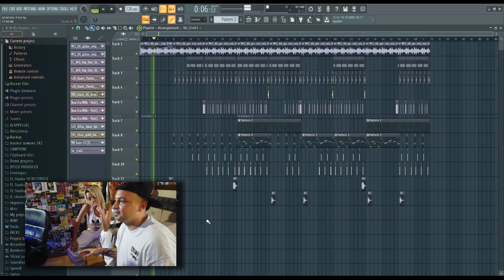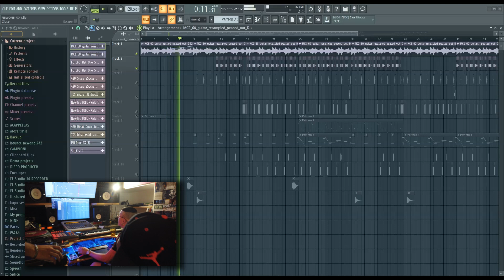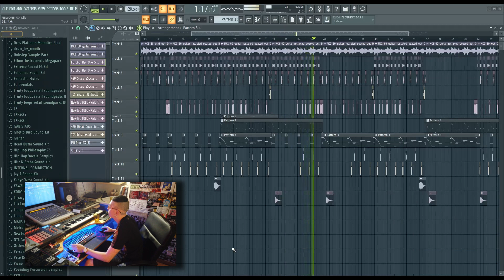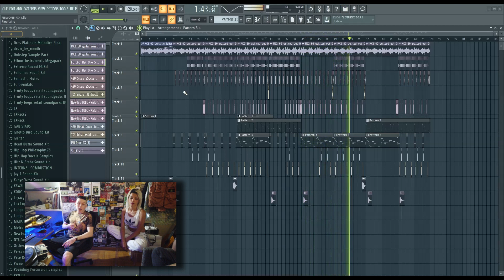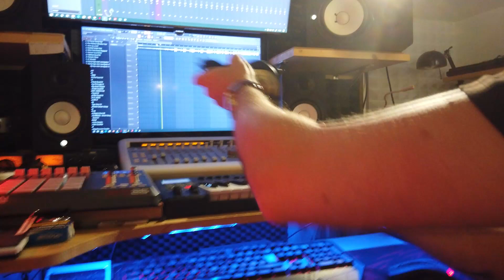"Beats al Dente" A Producer's Webseries - YDFWN (TruePassion Official Independent Webseries) 🇮🇹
Beats al dente e' una webseries autoprodotta da TruePassion, nata da un idea di raccontare cosa avviene negli studios di produttori musicali nel 2021.

Il panorama musicale ha subito cambiamenti drastici negli ultimi 10 anni e insieme al rapper romano Er Drago ci siamo chiesti quali modi e stili vengono adottati da chi fa questo lavoro per rimanere al passo con i tempi.

Vi mostriamo 5 producer della scena musicale Romana e ci facciamo raccontare il loro stile di produzione, il loro percorso e li mettiamo alla prova facendogli produrre una traccia con una loro special guest!

Oggi vi raccontiamo You Don’t Fuck With Niño aka YDFWN, un producer e artista romano che ha collaborato con tanti personaggi della scena romana, e che ci mostra una veste di producer piu' a 360 gradi, avendo anche esperienza in prima persona come artista. Il suo stile di produzione e' improntato sull'indipendenza e cercando di riscoprire piu' ruoli ed avere un conoscenza del processo creativo musicale dall'idea alla pubblicazione. Nel finale sentiamo anche come  @Er Drago e la special guest Rosa White, hanno creato una traccia da questo beat!

Timestamps:
00:05 DOMANDE PERSONALI
02:42 DOMANDE TECNICHE
06:28 IL BEAT
10:34 LA TRACCIA

Stay up to date with the TruePassion scene...